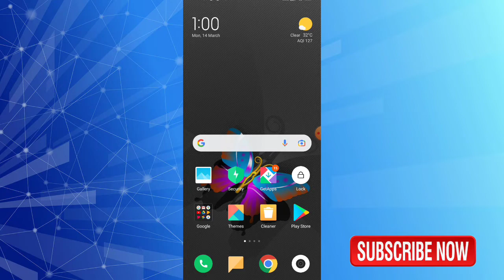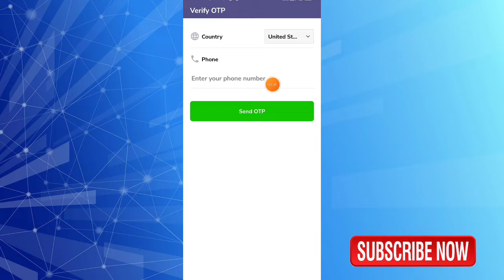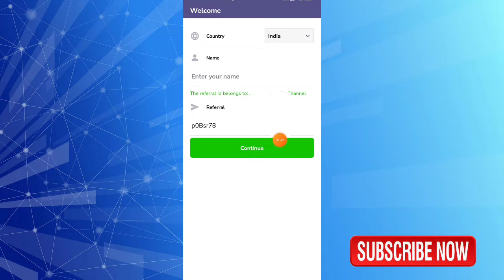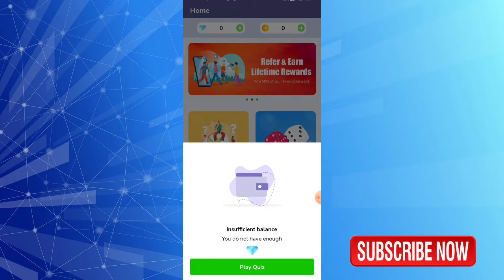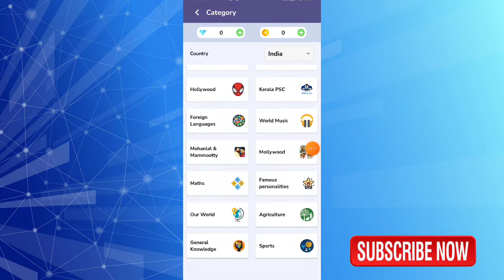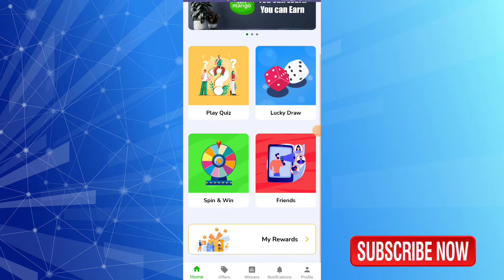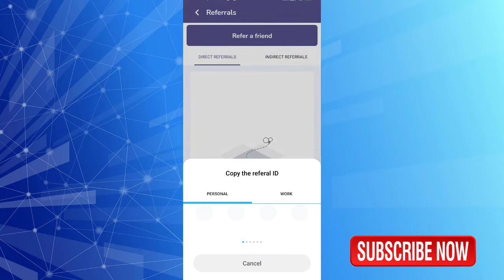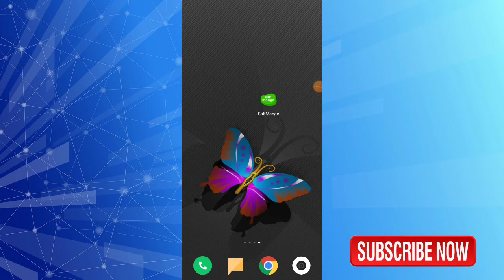SaltMango - Google Redeem Codes For Free | Google Play Gift Card Earning App | Free Redeem Code App